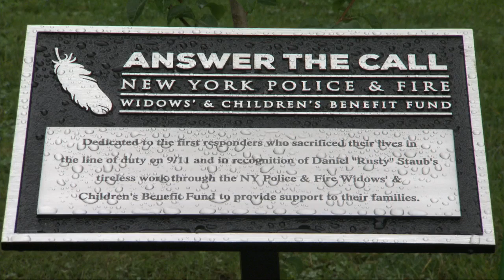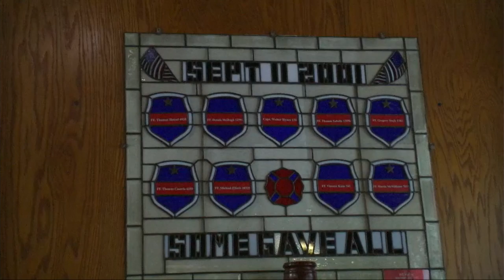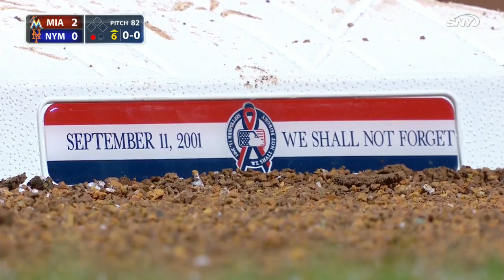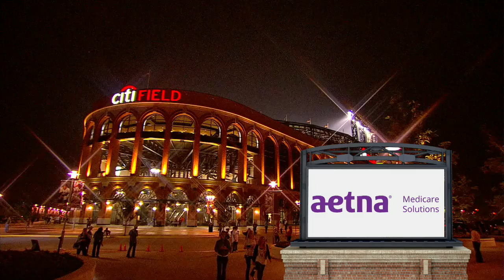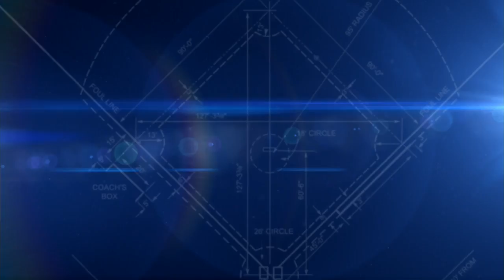MIA AT NYN - September 11, 2018